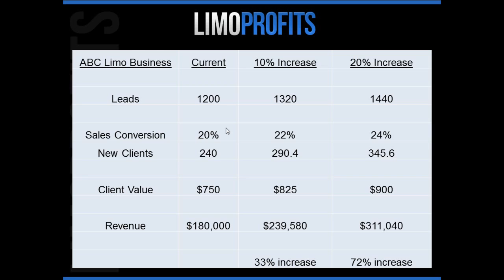Limousine Marketing: How To Grow Your Limo Business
Here's what real limousine marketing and business growth looks like. If you're looking to grow you limo business, you've come to the right place. We specialize in marketing for limo, bus and car service companies and this short video gives you an exact outline for growth. If you want to grow your limousine business you need to focus on three key areas: lead generation, sales conversion and client lifetime value. Follow this quick video to as I show you how you can easily double your transportation business this year!

If you'd like a free consultation on how we can grow your limo business together, you can apply